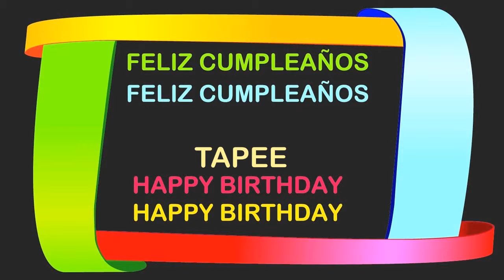Tapee Birthday Postcards & Postales